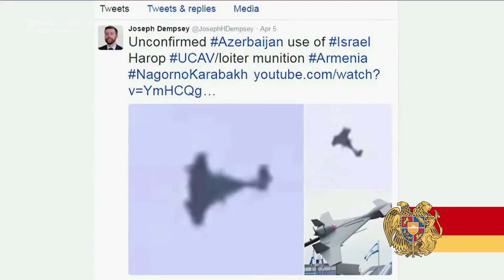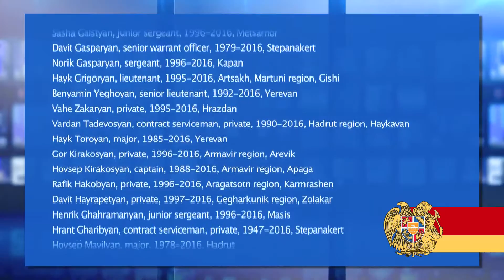HD GoFundMe Fresno Artsakh Fund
This video was produced in collaboration with the Honorary Consul of The Republic of Armenia of Fresno, California, Ventura Broadcasting Company, and KBID International 31.7 Noor TV in order to raise funds for the fallen soldiers' families of Nogorno-Karabagh (Artsakh) resulting from the Azerbaijani attacks starting on April 2, 2016.

Script by:
Lusine Tanossian, Chief of Staff, Honorary Consul of Armenia and Ara Catchatoorian, Creative Services Director, Ventura Broadcating Company

Video Production: Ara Catchatoorian

Partial list of fallen soldiers as of 4/11/2016:

Tigran Abgaryan, private, 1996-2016, Gyumry
Aram Abrahamyan, private, 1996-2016, Armavir region, Artimet
Vladimir Alikhanyan, private, 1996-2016, Dilijan
Aghasi Asatryan, private, 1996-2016, Masis
Aznavoor Balayan, contract serviceman, private,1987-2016, Hadrut region, Mokhrenes
Hrach Galstyan, Senior Lieutenant, 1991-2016, Gyumri
Sasha Galstyan, junior sergeant, 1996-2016, Metsamor
Davit Gasparyan, senior warrant officer, 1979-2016, Stepanakert
Norik Gasparyan, sergeant, 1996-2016, Kapan
Hayk Grigoryan, lieutenant, 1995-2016, Artsakh, Martuni region, Gishi
Benyamin Yeghoyan, senior lieutenant, 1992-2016, Yerevan
Vahe Zakaryan, private, 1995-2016, Hrazdan
Vardan Tadevosyan, contract serviceman, private, 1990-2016, Hadrut region, Haykavan
Hayk Toroyan, major, 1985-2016, Yerevan
Gor Kirakosyan, private, 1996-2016, Armavir region, Arevik
Hovsep Kirakosyan, captain, 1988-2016, Armavir region, Apaga
Rafik Hakobyan, private, 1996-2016, Aragatsotn region, Karmrashen
Davit Hayrapetyan, private, 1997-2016, Gegharkunik region, Zolakar
Henrik Ghahramanyan, junior sergeant, 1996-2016, Masis
Hrant Gharibyan, contract serviceman, private, 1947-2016, Stepanakert
Hovsep Mayilyan, major, 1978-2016, Hadrut
Nodarik Margaryan, contract serviceman, lance-corporal, 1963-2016, Martakert region, Mataghis
Aramayis Mikayelyan, private, 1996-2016, Armavir region, Voskehat
Gegham Mkrtchyan, contract serviceman, private, 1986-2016, Martakert region, Vank
Narek Mkrtchyan, private, 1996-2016, Syunik region, Vorotan
Rudik Movsesyan, major, 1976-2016, Stepanakert
Viktor Yuzikhovich, private, 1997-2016, Gyumri
Vladik Narinyan, junior sergeant, 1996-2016, Artsakh, Martuni
Armenak Urfanyan, captain, 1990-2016, Yerevan
Gharib Sahakyan, contract serviceman, senior sergeant, 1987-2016, Hadrut region, Togh
Sargis Sahakyan, private, 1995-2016, Hrazdan
Never Simonyan, contract serviceman, senior sergeant, 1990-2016, Hadrut region, Taghaser
Kyaram Sloyan, private, 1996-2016, Aragatsotn region, Artashavan
Meruzhan Stepanyan, senior lieutenant, 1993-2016, Gyumri
Gevorg Vardanyan, private, 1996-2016, Gyumri
Yuri Paramazyan, sergeant, 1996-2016, Artsakh, Martuni
Harutyun Abrahamyan, contract serviceman, 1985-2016, Kegharkoonik, Arekooni
Ruben Iskandaryan, junior sergeant, 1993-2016, Yerevan
Gagik Melkonyan, contract serviceman, 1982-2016, Kegharkoonik region, Zoolakar
Sasun Mkrtchyan, private, 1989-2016, Yerevan
Vrezh Sargsyan, contract serviceman, 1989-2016, Kegharkoonik reion, Pork Masrig
Sargis Khalafyan, freedom fighter
Garen Tavityan, contract serviceman, 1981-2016, Vanadzor
Kevork Mghdesyan private, 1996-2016, Kotayk region, Nor Hajin
Hrach Mooradyan, contract serviceman, 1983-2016, Yerevan